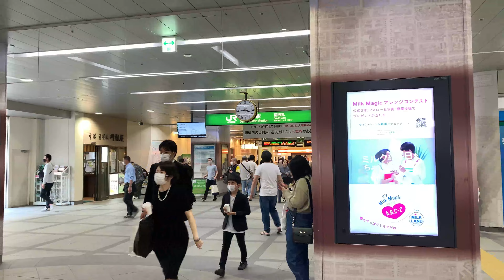[4k60fps]Walking video of Landmark Plaza in Yokohama, Japan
This video is a walking video of Landmark Plaza in Yokohama, Japan. It was a Sunday, so the shopping mall had a lively atmosphere.

■Filming Equipment
DJI OM4
iPhone XS
■Editing App
WonderShare Filmora 11
■Editing PC
Mouse computer DAIV5N

このビデオは横浜のランドマークプラザのウォーキング動画です。日曜日なのでショッピングモールの雰囲気も賑やかでした。

撮影日：2022/04/23

■撮影機材
・DJI OM4
・iPhone XS
■編集アプリ
・マウスコンピュータ DAIV5N